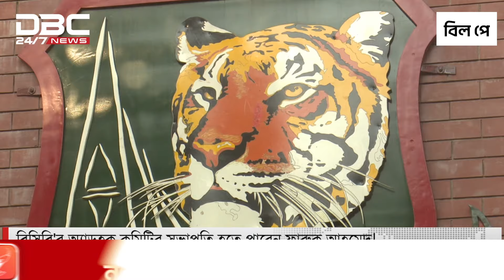বিসিবি'র অ্যাডহক কমিটির সভাপতি হতে পারেন ফারুক আহমেদ! | DBC NEWS